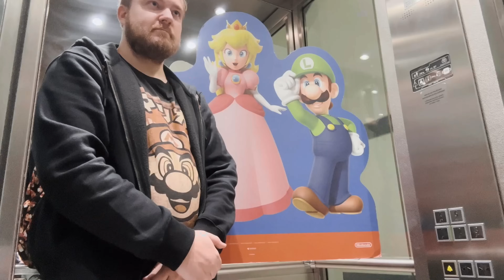Super Mario Bros Wonder přínáší zpět kouzlo 2D Mariovek po deseti letech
Na nového dvourozměrného Maria jsme čekali už deset let, ale to čekání opravdu stálo za to! Přichází pestrý, inovativní a zábavný díl zvaný Super Mario Bros Wonder!

Recenzuje:
👨‍💻 Patrik Strnad - Strnadik

⚖️ Indian nově neudává při vydání recenze číselné hodnocení. Více o tom, jak hodnotíme hry najdeš zde